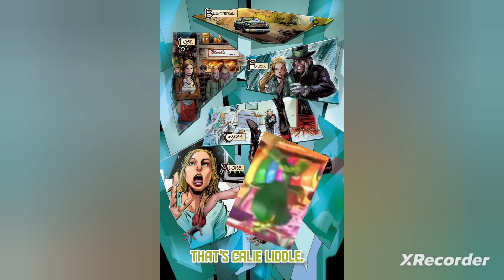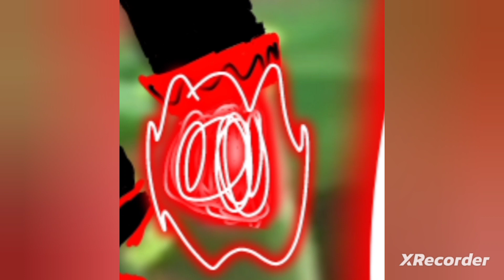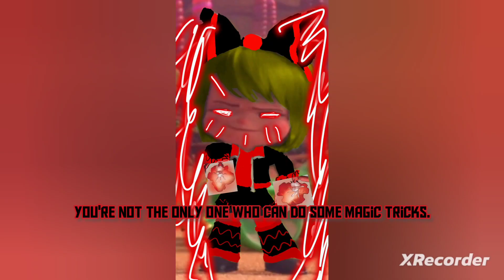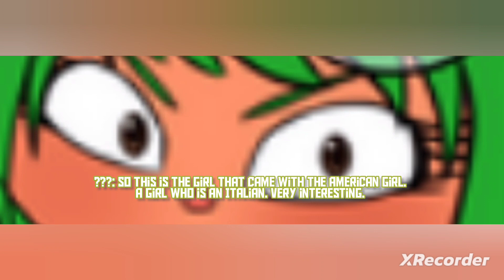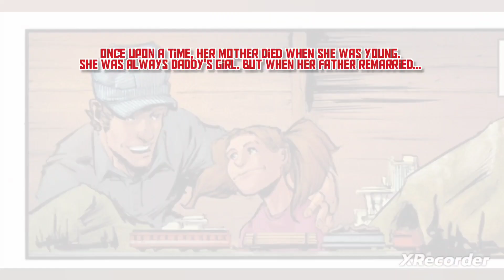MINTY'S RETURN EPISODE 2: MINTY ZAKI VS. DARK CHESHIRE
minty zaki is finally back to Wonderland. a place where dreams are real. but as she came back, her powers started to upgrade. unfortunately she may have a little bit of trouble using the new tricks as she takes on the dark Cheshire. meanwhile, Adorabeezle, crumbelina, snowanna and Jubileena are in new York to get more information about wonderland. and it appears that one of them is about to be revealed. and as a new evil enemy emerges, our heroes will put a stop to it.